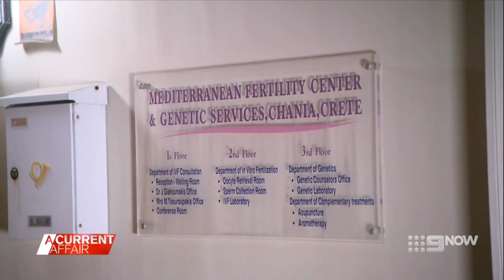Stephen Page on A Current Affair on Greece Surrogacy Scandal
Award-winning fertility lawyer and Page Provan director, Stephen Page talks with A Current Affair, unveiling the details surrounding the Greece Surrogacy Scandal.

Stephen is a director of Page Provan family and fertility lawyers in Brisbane. He is highly regarded as the leading surrogacy lawyer in Australia and one of Brisbane’s most respected LGBTIQ-friendly lawyers. Stephen has written and presented at conferences around the world.